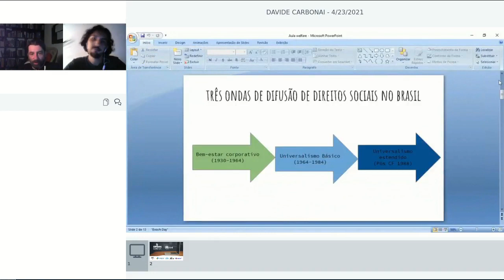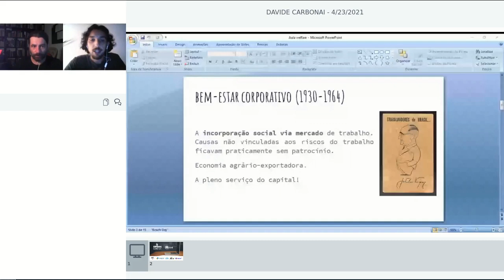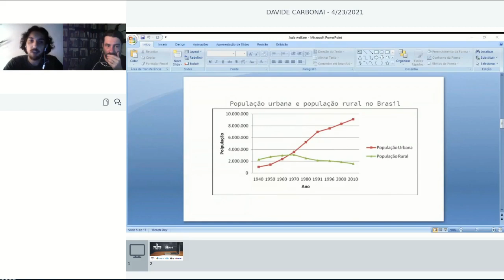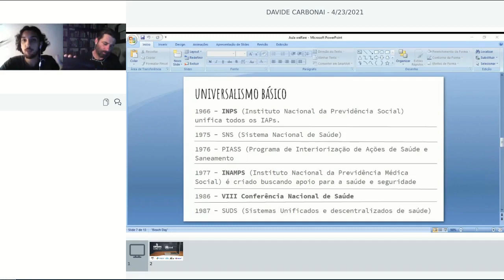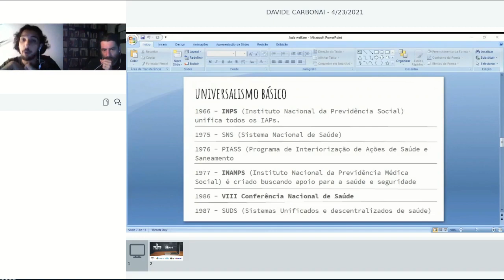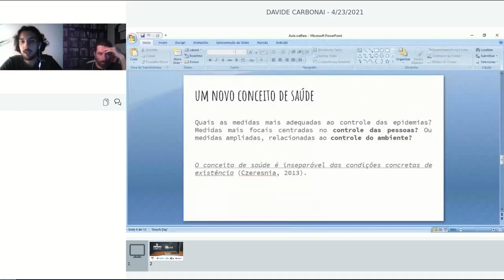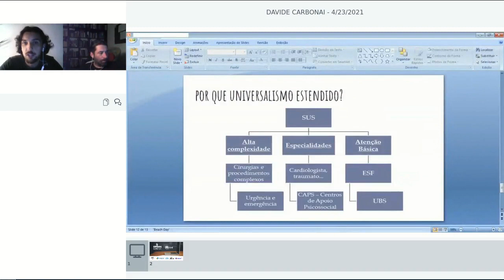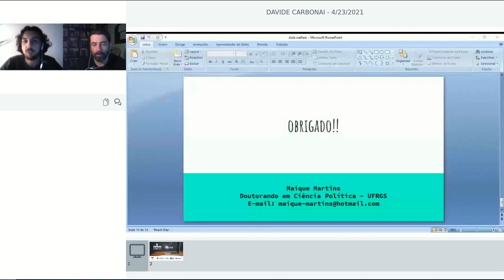Welfare state no Brasil _maique martins em april 23 2021 21 20 utc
Aula 13 Welfare state no brasil